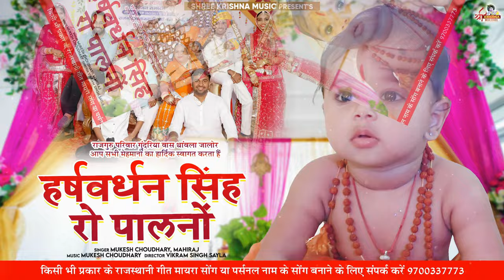हर्षवर्धन सिंह रो पालनों || RajasthaniHoli Dhundh Song ||Harshvardhan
हर्षवर्धन सिंह रो पालनों || Rajasthani

Holi Dhundh Song ||

Harshvardhan